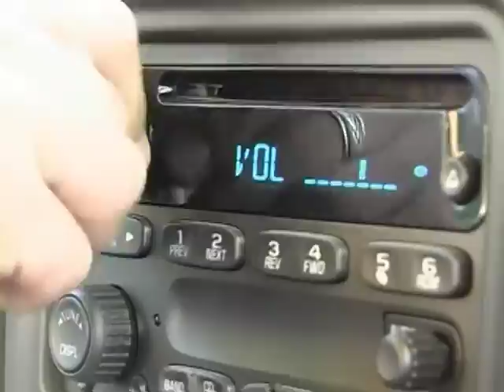Drop In Season 3 Ep. 3 (Freeride mountain bike TV Series)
Drop In Season 3:  The epic Drop In dirtbag tour in it's 3rd season trekking 13,000 kms across Canada & US.  Follow the ultimate freeride mountain bike road trip and the TV sensation that would change mountain biking forever.  Season 3 was broadcast around the world in 2004.  By it's 5th season & 65th episode the series could be viewed on TV in over 70 countries worldwide.
Featuring Cam McCaul, Dylan Tremblay, Tyler Klassen, Steve Romanuik & Ryan Schnepf.

Season 3 Locations:
Vancouver, BC
Bowen Island, BC
Duncan, BC
Nanaimo, BC
Parksville, BC
Prince Rupert, BC
Smithers, BC
Terrace, BC
Prince George, BC
Williams Lake, BC
Kamloops, BC
Kelowna, BC
Virgin, UT